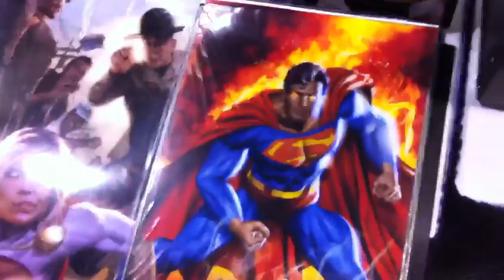Greg Horn IMO the best artist at wondercon 2012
Both three little posters from him